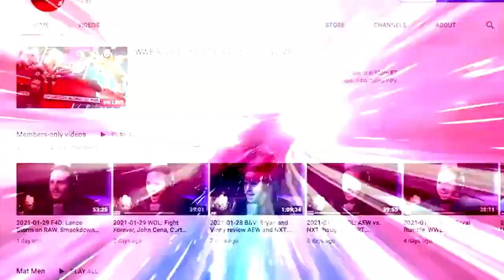TERRY FUNK - CLASSIC INTERVIEW (2011) | FUNK ON WRESTLING'S FUTURE | Wrestling Observer Radio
Bryan Alvarez and Dave Meltzer talked with Terry Funk back in January of 2011, discussing the future of wrestling, WWE and win/loss records, and more.